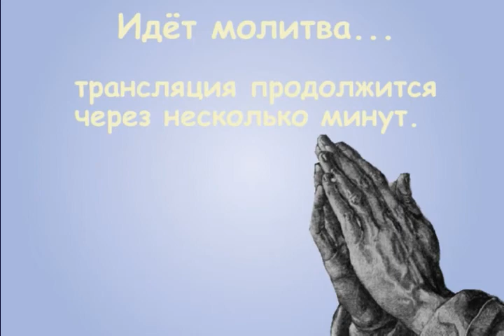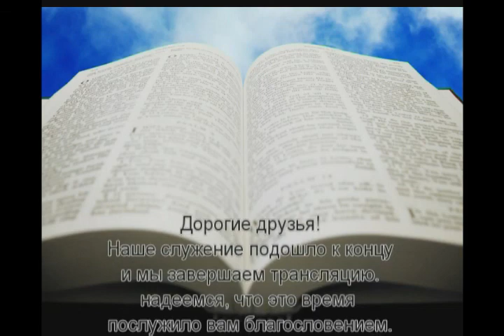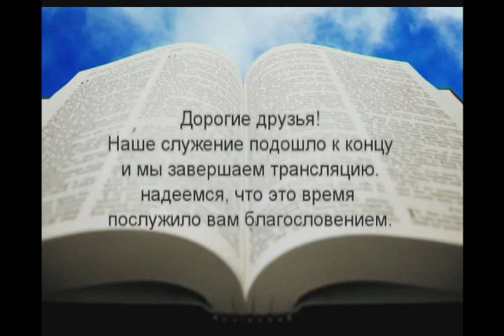11.05.2014 Воскресное Богослужение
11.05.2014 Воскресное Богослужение